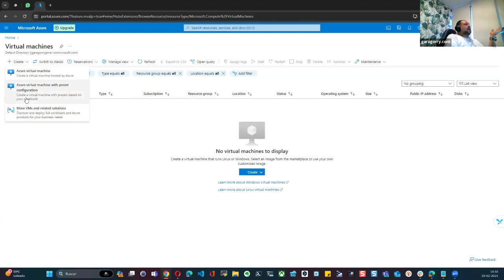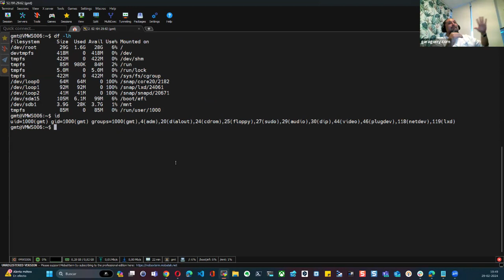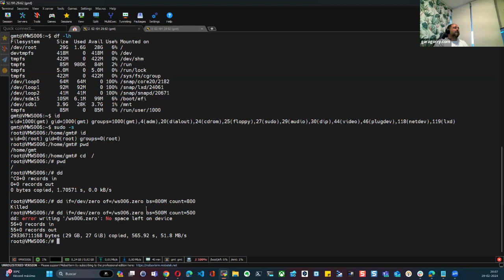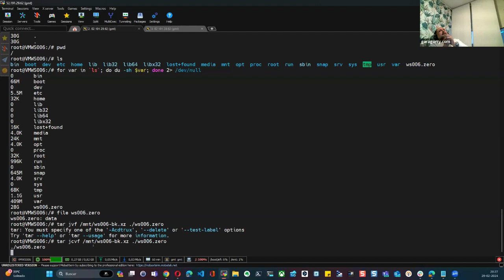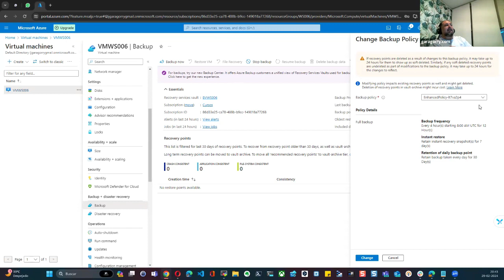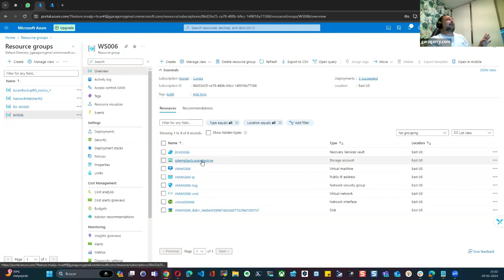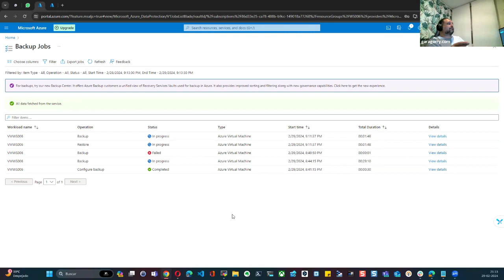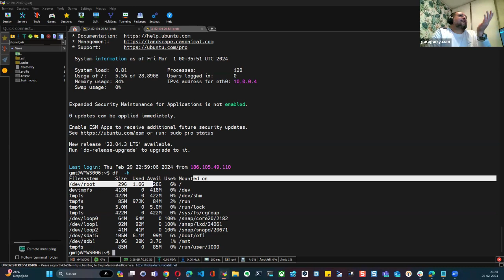Workshop Azure Backup Linux Troubleshooting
We used Azure backup, backup police, storage account for recovery process, make some steps to fixed our machine virtual, we used CLI Linux, etc.